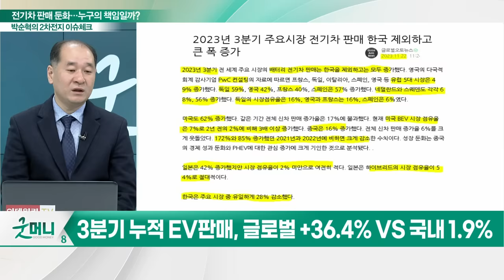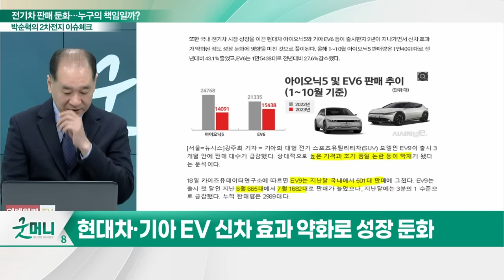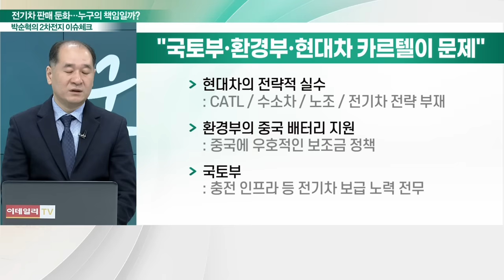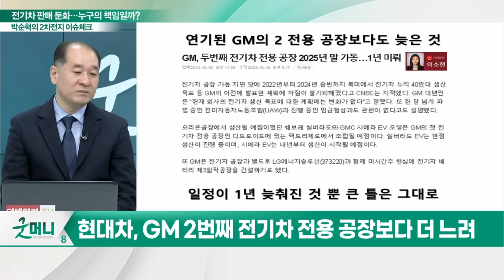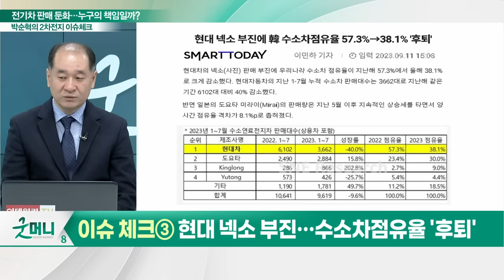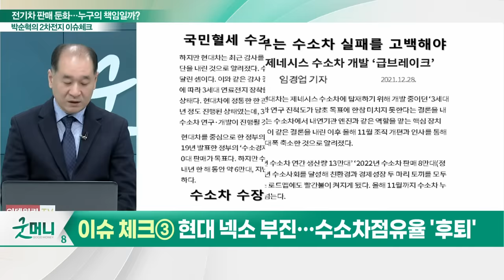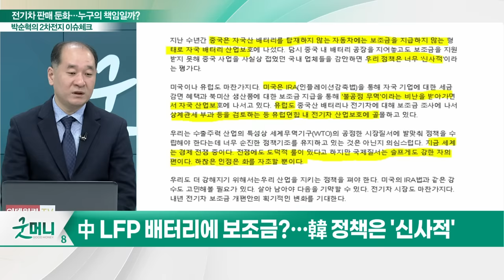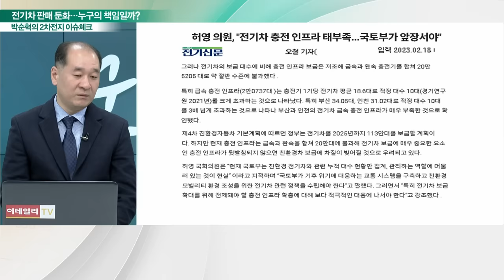전기차 판매 둔화... 누구의 책임일까?_박순혁의 2차전지 이슈 체크 (20231124)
이슈 체크① 3분기 EV 판매, 한국만 제외하고 증가
이슈 체크② 현대차, 전기차 전환 가속화 필요
이슈 체크③ 현대 넥소 부진… 수소차 점유율 '후퇴'
이슈 체크④ 中 LFP 배터리에 보조금을 왜 주나?